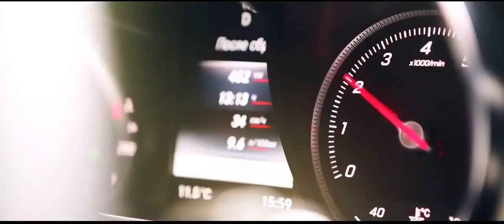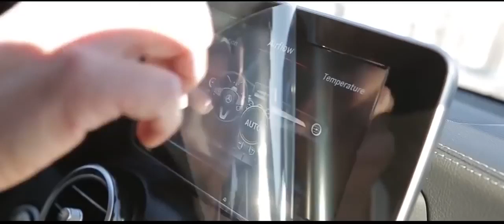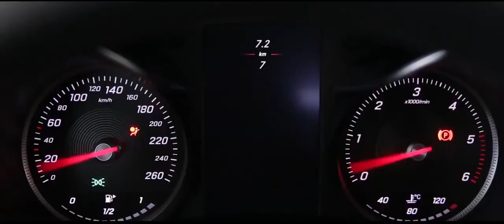Mercedes in Coral Club